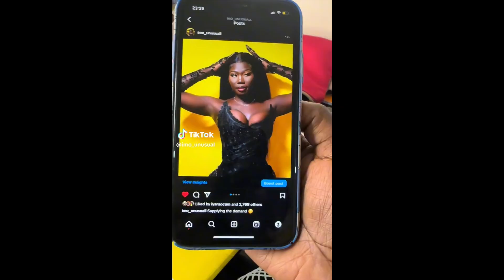THIS Is Exactly Whats HAPPENS In Long Distance Relationships ALL THE TIME